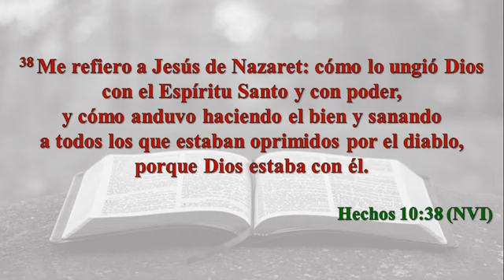5/4/2020 PM pastor Juan Pablo:Sanando a los Oprimidos